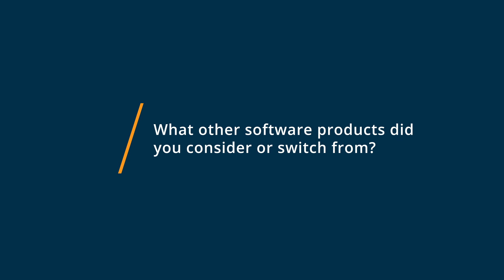Gmail Review: Not our daily use!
💡📘 Interested in Gmail? Browse Gmail reviews, pricing and compare with popular alternatives

Gmail Review 2022.

Free email and inbox management app, from Google.

Cloud-based solution that enables businesses to send, receive, organize, translate and schedule emails across multiple user accounts.

0:00 Intro
0:10 What other software products did you consider or switch from?
0:22 What were the reasons you chose Gmail?
0:31 How easy was it to onboard and integrate Gmail into your business?
0:44 What recommendations do you have for others considering Gmail?